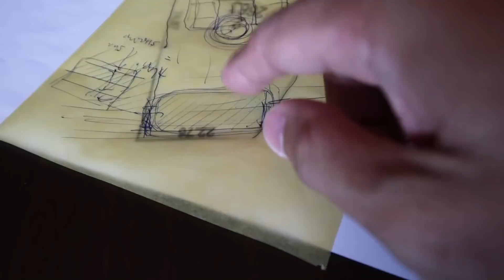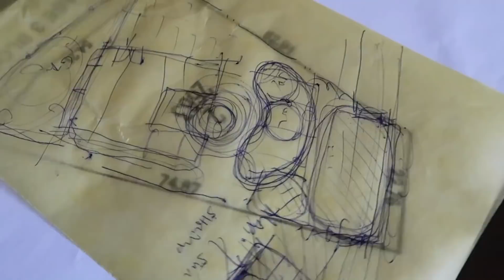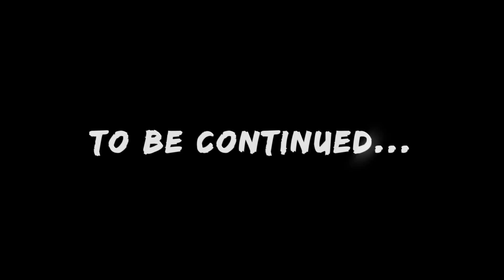Initial Plans for Our New Dream House... Aviary? | Vlog #298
So we finally did it! We bought the property of our dreams, a farm residential lot in Cavite, Philippines, on which we plan on building a company home base, and the dream home we've always wanted with the help of our Architect Dennis Elizalde. Of course, we have fit our young AfricanGrey parrot Ligaya into the plans, as well as a pool for Rj to learn how to swim, and even the ants of the Ant Room (epic plans!). Come join us for this awesome home-planning!

To inquire about the Design and Building services of Architect Dennis Elizalde

My List of Vlogging Gear
My List of Parrot Gear